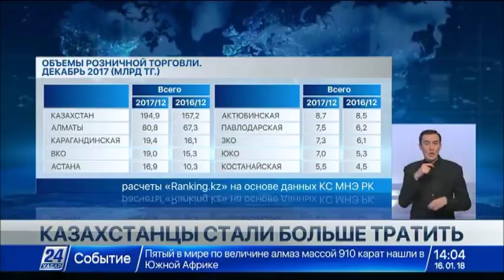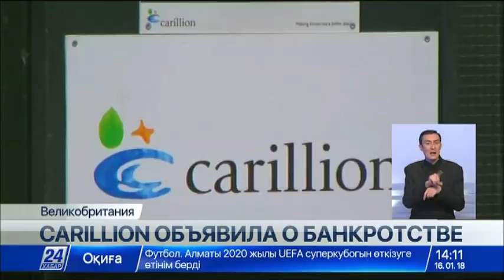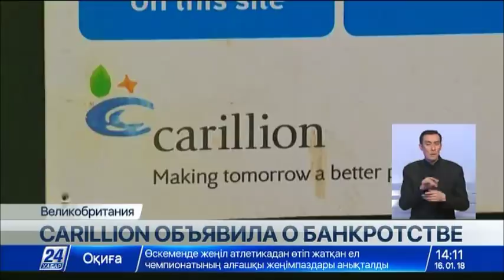Выпуск новостей 14:00 от 16.01.2018